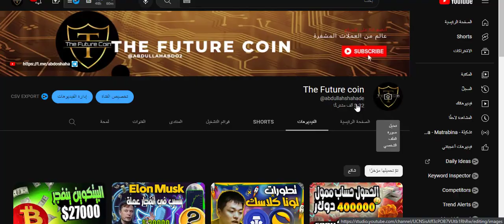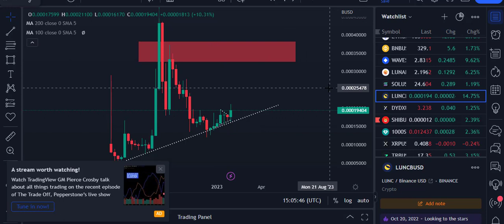مقترحات وتطورات تؤدي لارتفاع LUNA Classic بأرقام مزدوجة في عام 2023 ، ماذا يحدث ؟؟؟